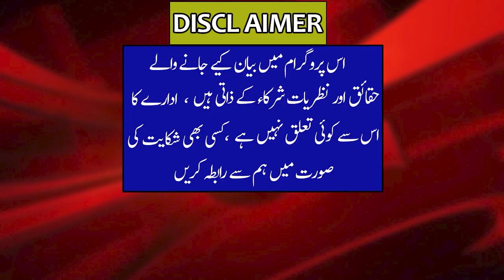Nawaz Sharif Nay Siasi Panah Ka Faisla Kr Lia | Imdad Hussain nawaz sharif shayan ali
Imdad Hussain
nawaz shareef decided to change place
nawaz shareef decided to left london
nawaz sharif going another country
nawaz sharif left london forever
shayan ali petition near of success
big news about shayan ali
shayan ali big news from london
london talk with imdad hussain